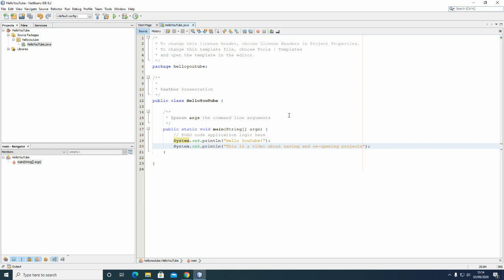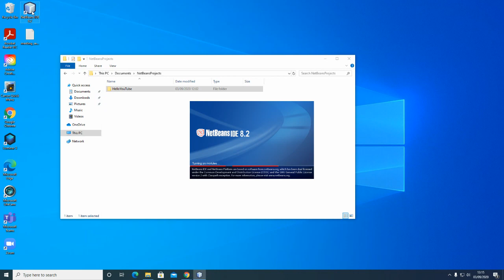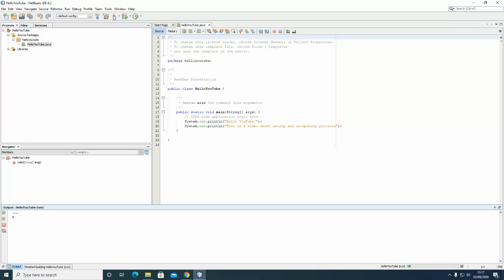Learn Java: Saving and Opening your Projects with Netbeans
Some hints and tips on saving and re-opening your Java projects using Netbeans.